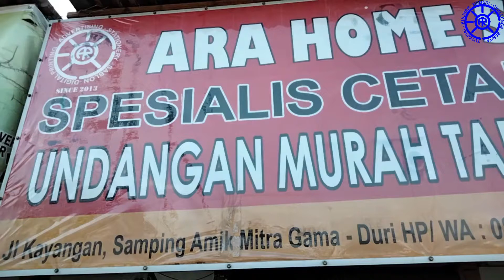NGUNYAH SARAPAN DI DAERAH DURI RIAU - TERBAIK MURAH BERGIZI DAN KENYANG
Sarapan di Tempat ini Sangat Memuaskan, Selain Makanannya Enak, Tempatnya Rapi, Makanannya Enak, Pelayanannya sangat ramah Lanjut kita ngunyah ..

Tonton video kami sebelumnya " 1000 BIJI LUDES 5 JAM SAJA!!BAKSO BAKAR 1 TUSUK CUMA 1.000 RUPIAH - Mari Ngunyah "